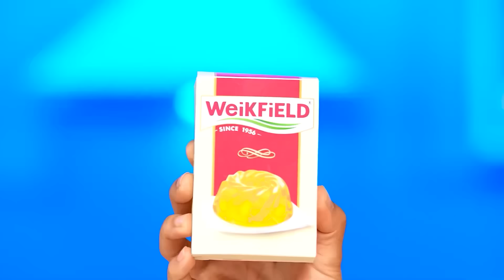Kulinarski izazov: Ja protiv Bake | Ukusni Kuhinjski Trikovi Multi DO Smile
Ko će skuvati najukusnije jelo? Pridružite se novom kulinarskom izazovu!

Šeruj video sa prijateljima! I ne zaboravi da zapratiš naš kanal da vidiš više sjajnih izazova od MultiDO Smile Challenge